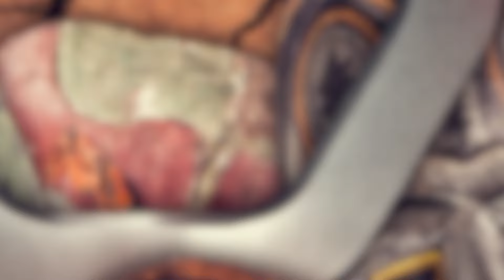Azumai - 'Ah Eh'